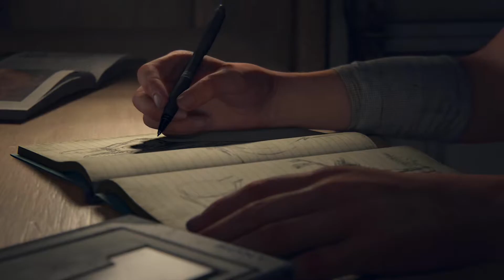The Last Of Us Part ll: Walk-through Game-play Part 0l - INTRO (Last Of Us Part ll)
The Last Of Us Part ll: Walk-through Game-play Part l - Intro (Last Of Us Part ll)

This my channel and I like playing all and any type of games.

         PC SPECS:

          TV: SAMSUNG UN55KS8500 CURVED - 4K - 55-INCH
          CHAIR: SECRET LAB TITAN

         * GAME CAPTURE: HD60-S HD60-PRO 4K60-PRO
         *CASE: NZXT White

          *POWER SUPPLY: EVGA - 850 G2

          *GRAPHICS CARD: Dual ASUS ROG STRIX GEFORCE GTX 1080IT 11GB

           *MEMORY: 1tb WD blue drive 1tb WD black drive  1tb SSD

            *KEYBOARD: CORSAIR GAMING MECHANICAL

            *MOTHERBOARD: SABERTOOTH - Z170S

           *GAMING CONSOLE: XBOX-ONE X PROJRCT SCORPIO PLAYSTATION 4 PRO XBOX-ONE S